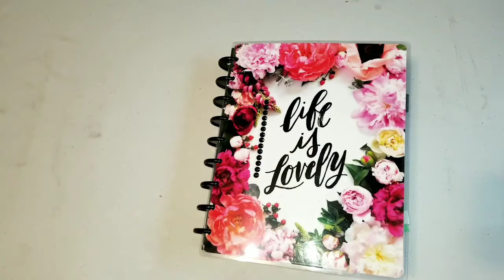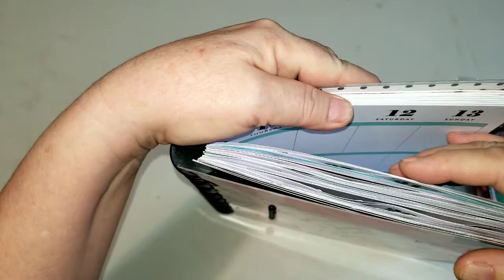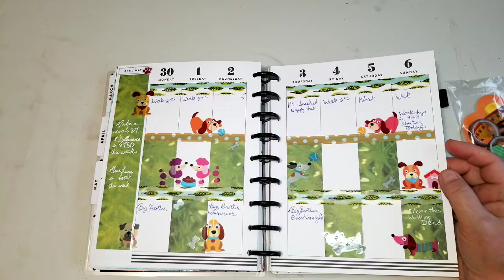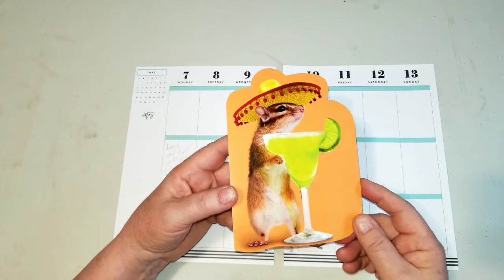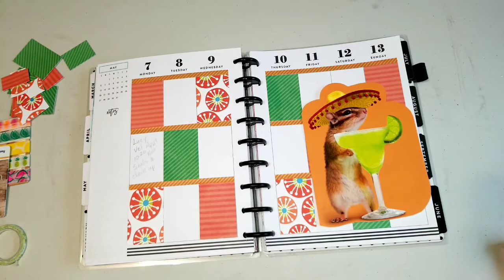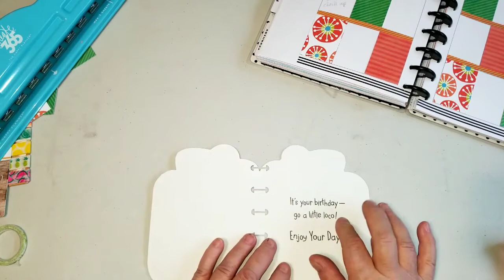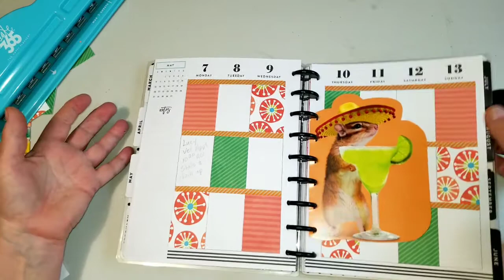Plan With Me in my Classic Happy Planner May 7 to 13